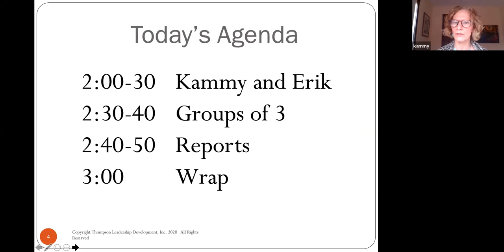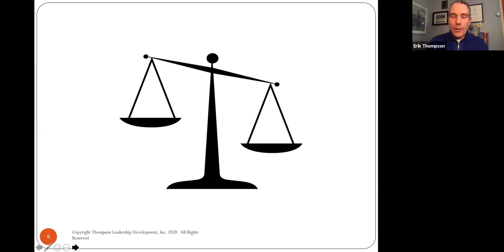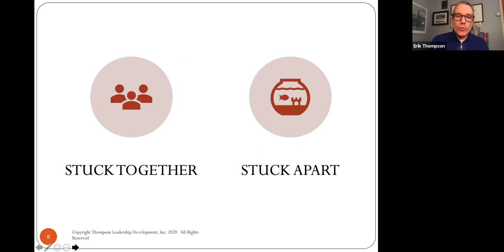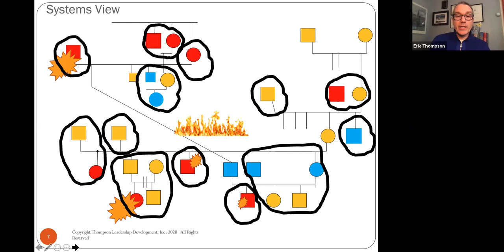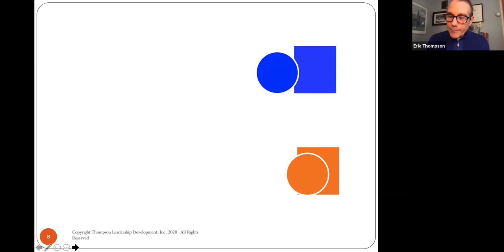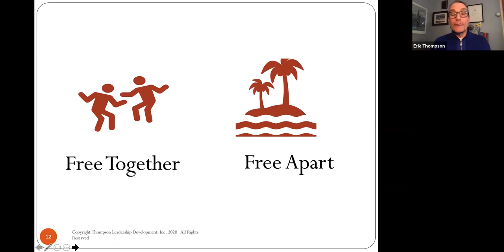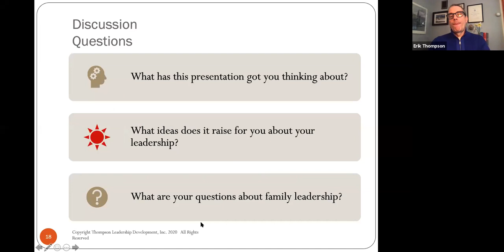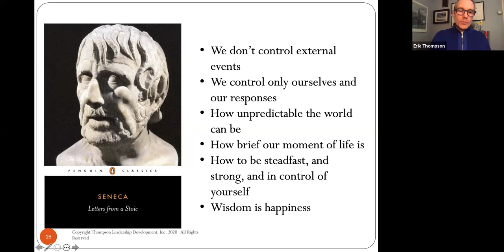VCFS Stuck Together-Stuck Apart April 16, 2020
This webcast looks at quarantine in the light of differentiation of self as the factor that may best explain variation in family resilience in quarantine.